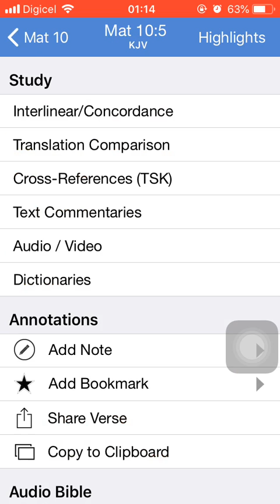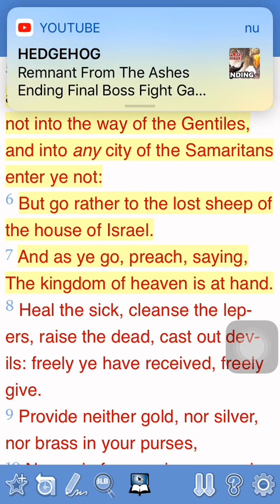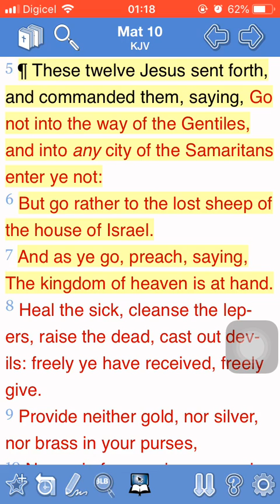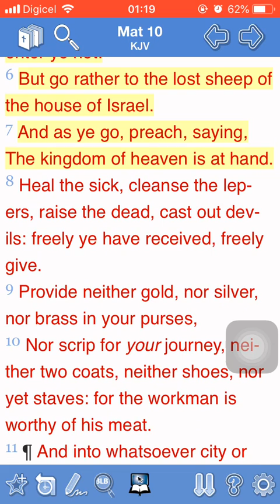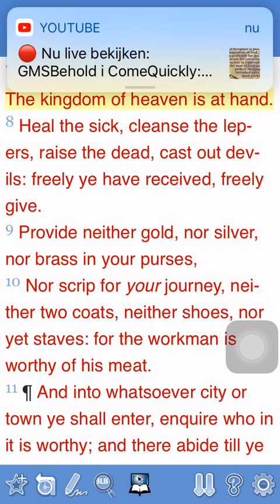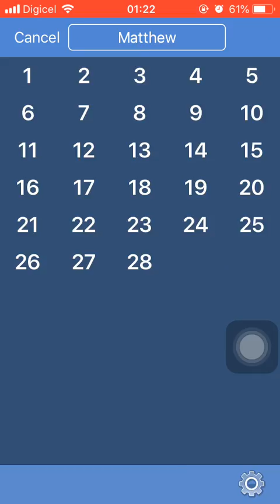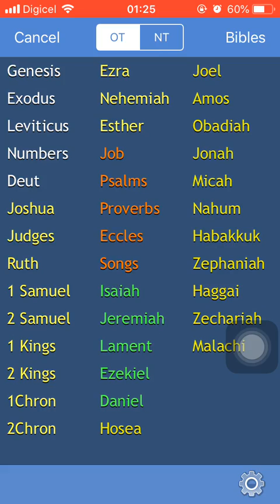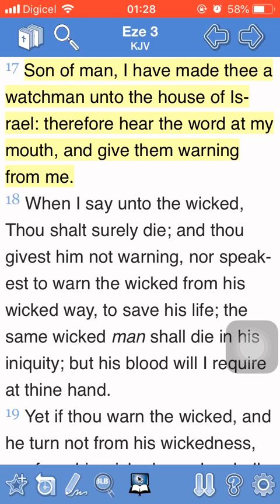The prophets were commanded to go out and prophesy